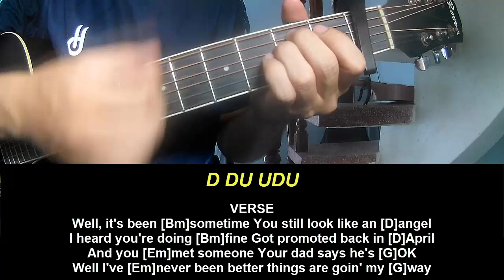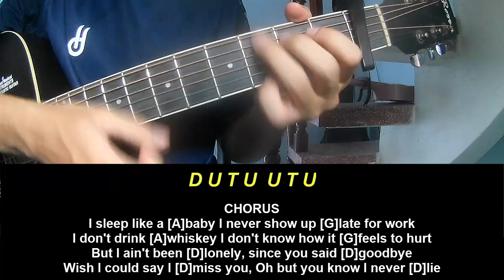Play Guitar Along Zach Top I Never Lie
Today, I will share with you Play Guitar Along Zach Top I Never Lie